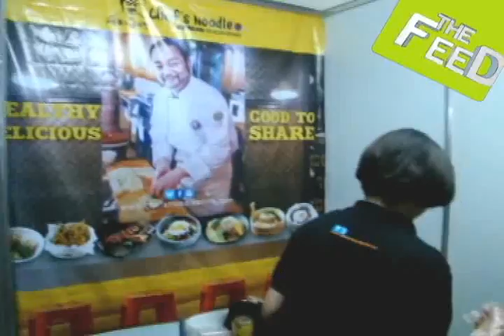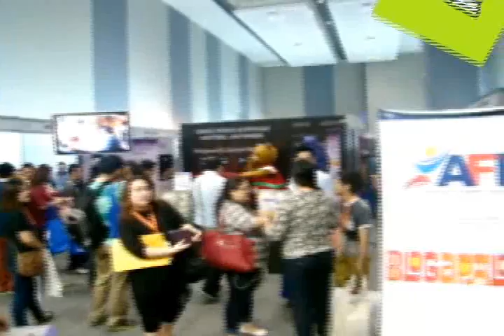Blogapalooza 2013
The Blogapalooza is an event that gathers bloggers and business all under one room to create that connection and partnership that lasts a lifetime. Sounds like a commercial, eh?

But seriously, it was a great idea to have such kind of event so that there can be an avenue where businesses can interact with bloggers and establish partnerships that can help both parties.